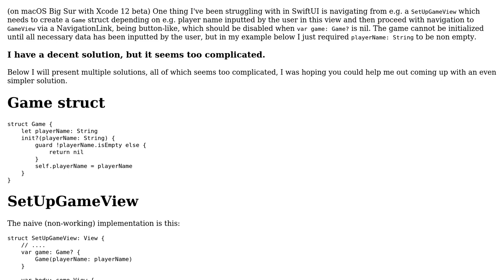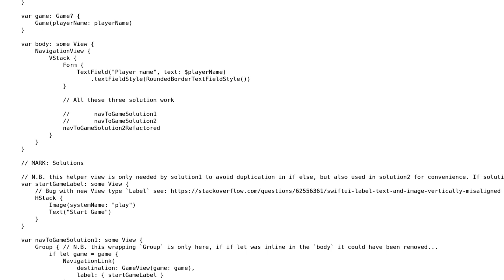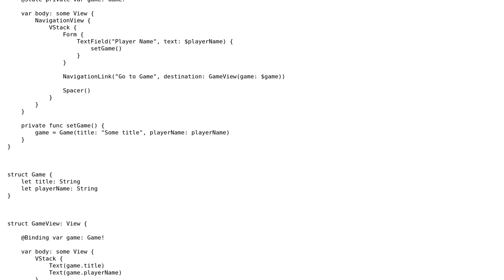SwiftUI NavigationLink - "lazy" destination? Or how to not code duplicate `label`?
With thanks & praise to God, and with thanks to the many people who have made this project possible! You are responsible for your own actions.